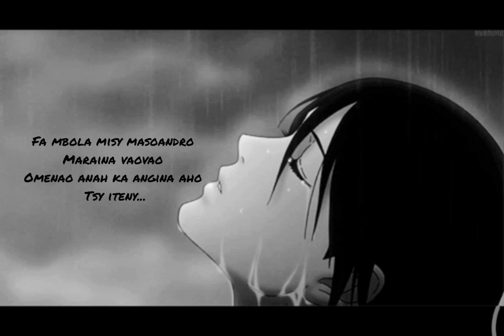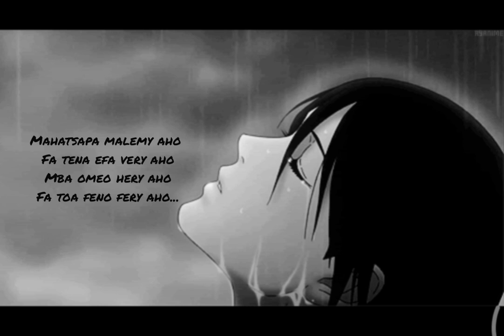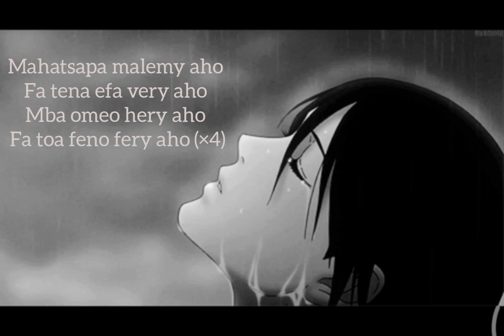-Dead inside- F.S.C 2021( Pike x Ebboy) chœur : Harikanto